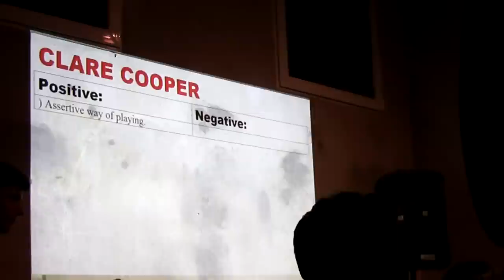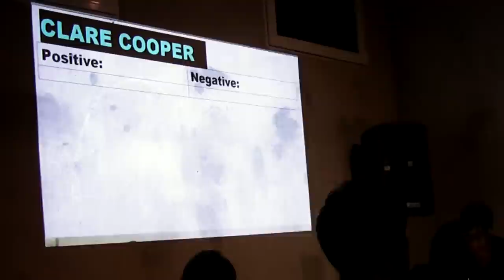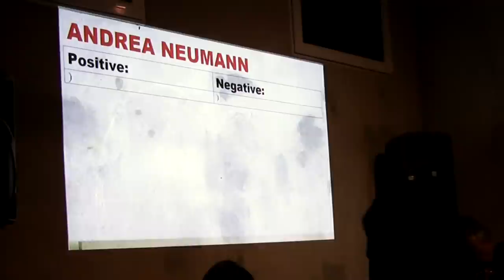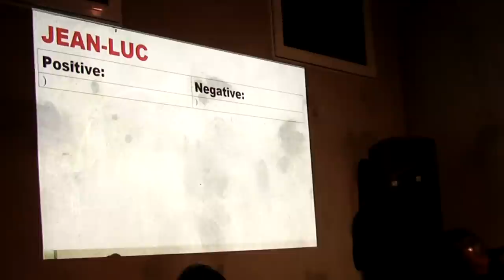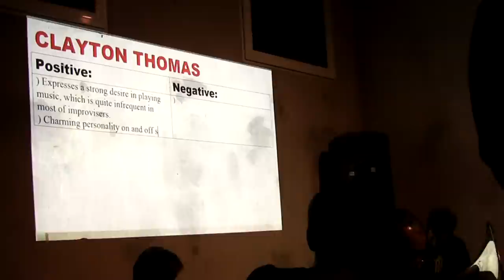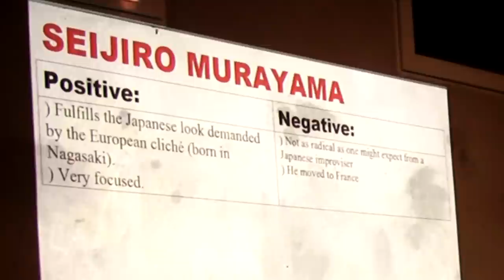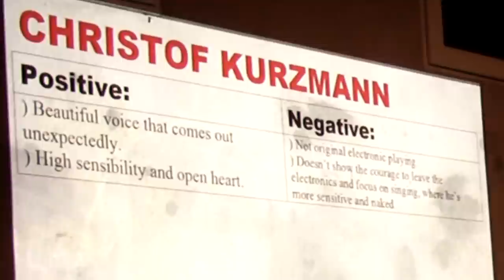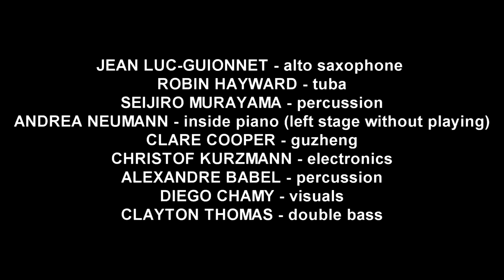Positive/Negative - Diego Chamy, Robin Hayward, Andrea Neumann, Clayton Thomas, Christof Kurzmann...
"Bad taste is simply saying the truth before it should be said", Mel Brooks

I was invited to participate in an improvisation with eight musicians. While they were playing, I wrote their names on a big screen and made a list of positive and negative characteristics about each of them.

Some ideas:

Many people believe that negative criticism is something unproductive and resentful that is not helpful for anyone ("if you have nothing good to say about it, then you better don't say anything.") When it comes to the improvised music scene (and art in general), I noticed in the last years a tendency towards avoiding negative criticism for the sake of politeness. Moreover, most of the reviews I read contain either positive statements or just descriptive information about the art works they speak about. Artists themselves often avoid criticizing other artists, at least openly. I believe this happens, among other things, because of the increasing professionalism in the art and music world, which forces artists to be extremely polite since they have to take care of their own careers and reputation.

It seems that, as a result, a lot of artists end up having a deluded conception about their own work because no one dears to publicly say anything negative about them. I believe this situation became very harmful for art productions.

The aim of the "Positive / Negative" idea is not to state comprehensive criticism about the musicians of the ensemble. The positive and negative sentences used should also not be taken as true statements. They were taken from general opinions that are repeatedly heard within the musicians' community, but not always said directly to the person in question. The "Positive / Negative" intervention attempted to confront the ubiquitous hypocrisy present nowadays in the art and music scene.

Ensemble:

Jean-Luc Guionnet - alto saxophone
Seijiro Murayama - percussion
Alexandre Babel - percussion
Diego Chamy - visuals
Clare Cooper - guzheng
Robin Hayward - tuba
Christof Kurzmann - electronics
Andrea Neumann - inside piano (left the stage without playing)
Clayton Thomas - double bass

Live at Ausland, Berlin, during the second edition of the series called "Nine Lives", June 10, 2009.